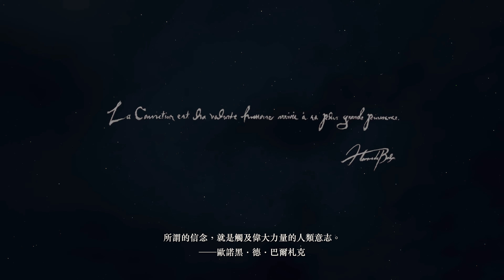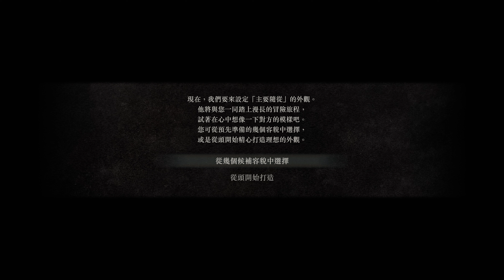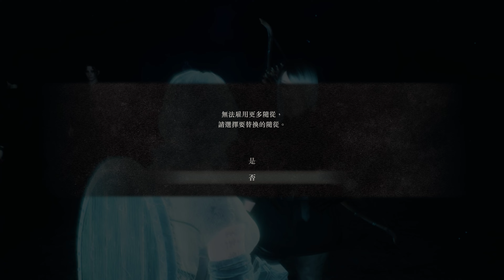Dragons Dogma 2 | 4070ti 4K gameplay #1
The first 2hrs gameplay is good, with 4070ti + i7-10700 + 16GB RAM, 4K performance is from 4x ~ 7x fps depending on the NPC numbers.
Not so bad as many other reviews, just need Capcom to release hot fixes for performance  or some random crashes...